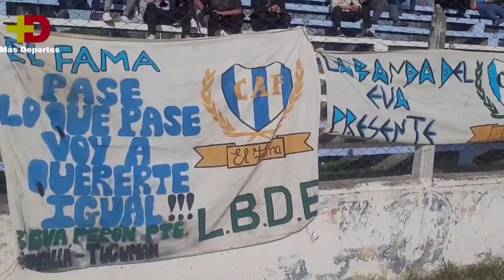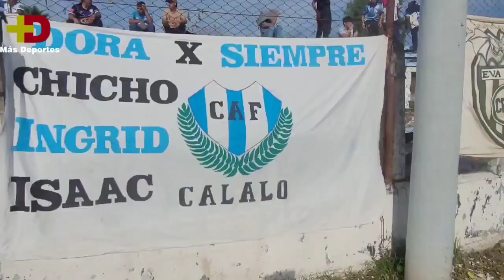FAMAILLÁ 4 - EL CORTE FC 2 - ZONA B - FECHA 1 - ASCENSO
Gonzalo Molina x2 y Javier Juárez x2(F)⚽⚽⚽⚽
Exequiel Valdez y Juan Carrizo(EC)⚽⚽